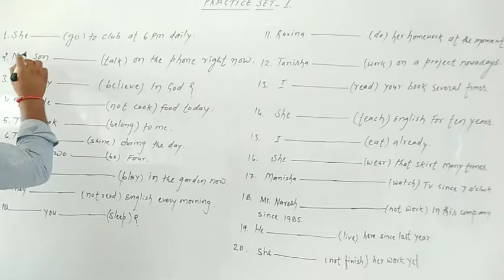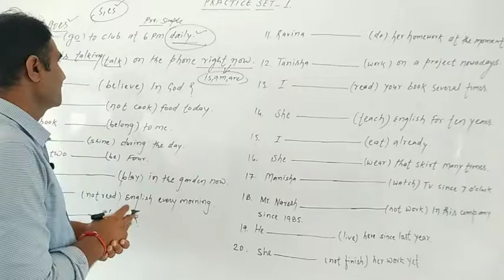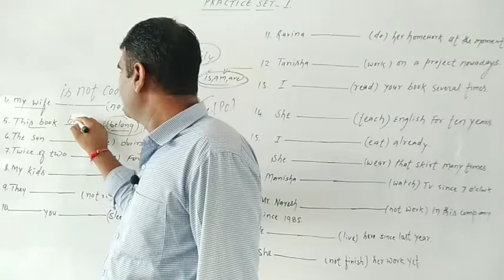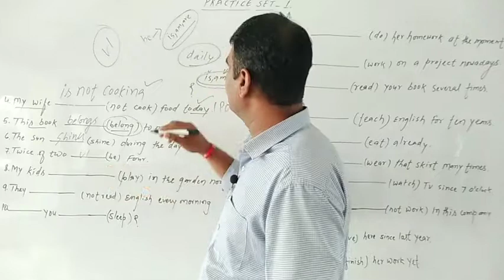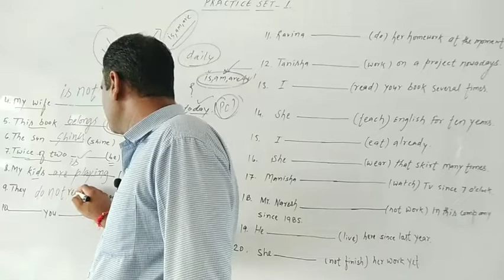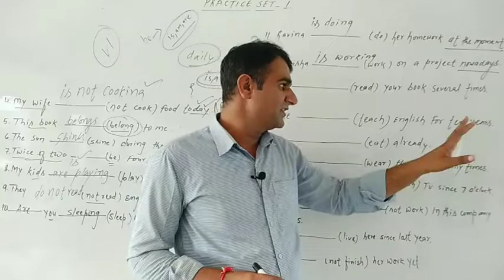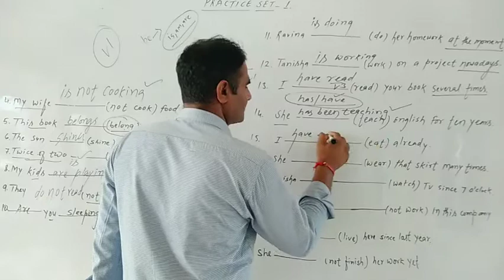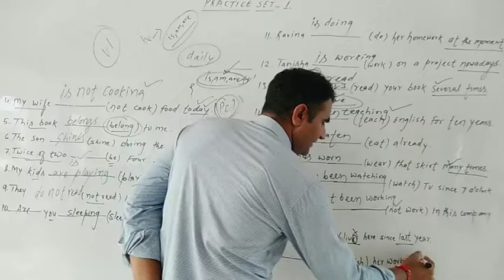PRACTICE-SET OF PRESENT TENSE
correct form of verbs
using simple present,present continuous ,
present perfect,